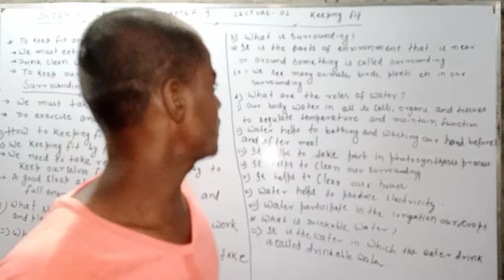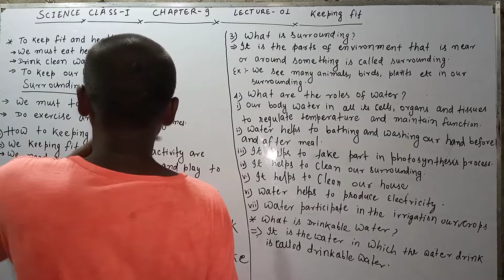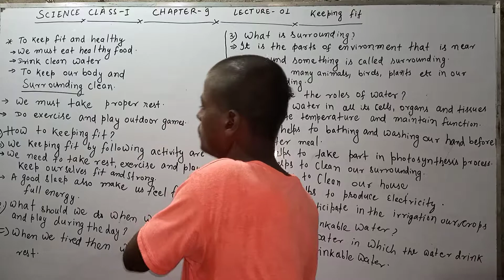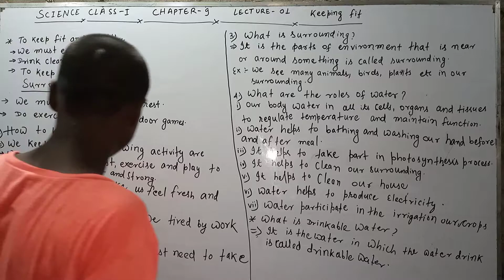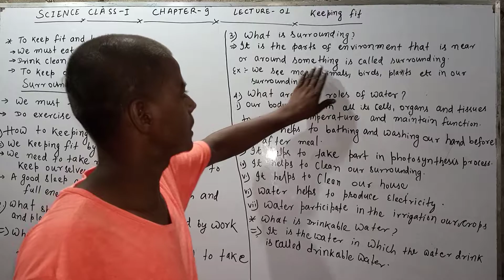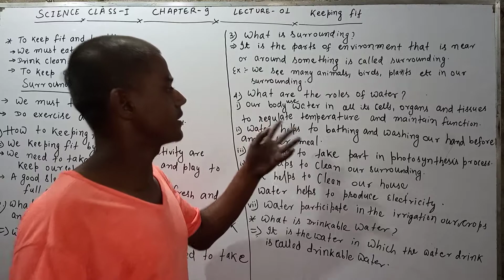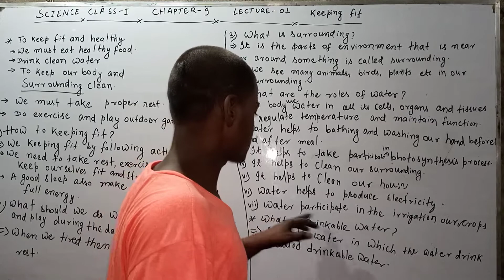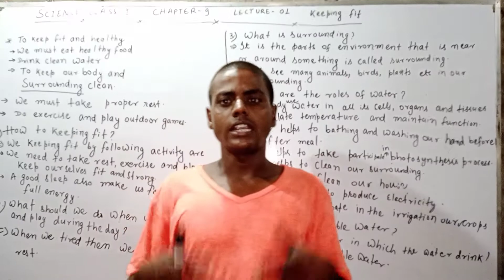How to make our body fit and healthy /chapter 9 lecture 01class 1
Amazon product
Amazon product
Fully details of the different types of animals of different types of food chapter 5 lecture 01 animals food and shelter
 5 lecture 04 animals food and shelter
In this video's solutions of all questions
In this video's all concept of our body and it's part
In this chapter detailed information of our body and it's part
Detailed knowledge of sense organs of our body This video contains all questions solutions of chapter 5 lecture 06 our body  chapter 9 lecture 01 class keeping fit